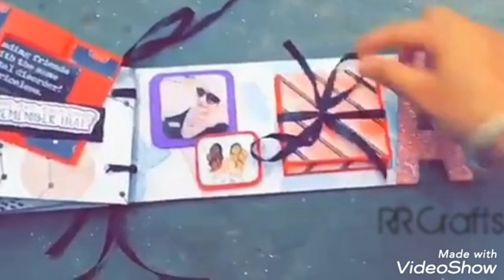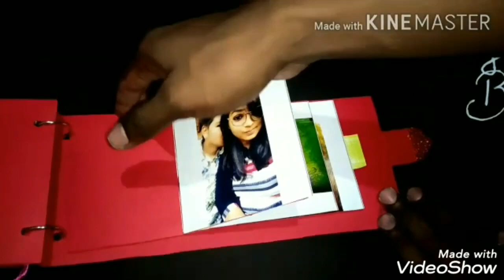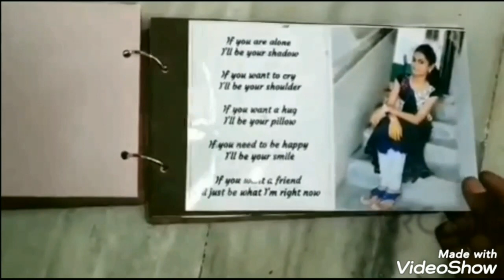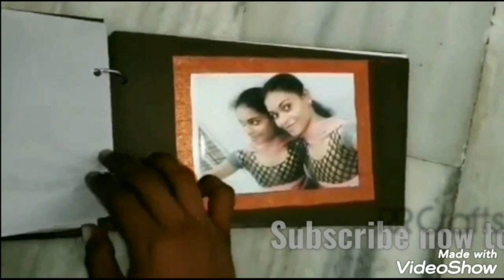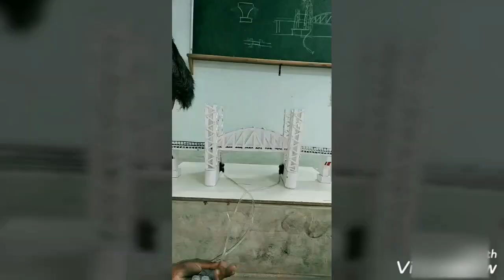Hand Made Gifts and Surprises and school and college Projects | RR Crafts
RR crafts For Gifts and Surprises and many more

School and college project works
Such as models, working models and many more

Interested can contact

Hand Made Gifts and Surprises and school and college Projects
 | RR Crafts